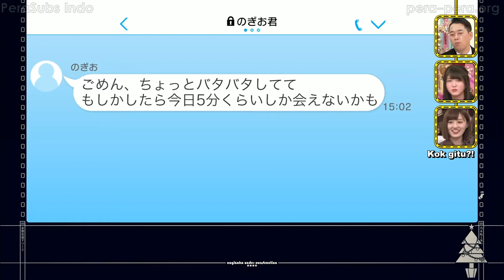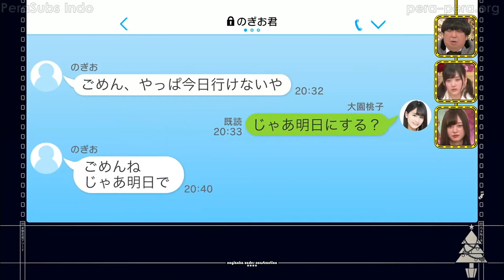HEART OF GIRL! WAITING FOR HIS BOYFRIEND! - Ozono Momoko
Nogizaka Under Construction.